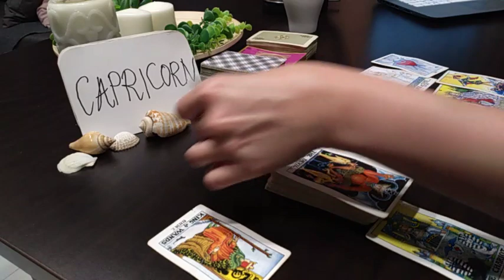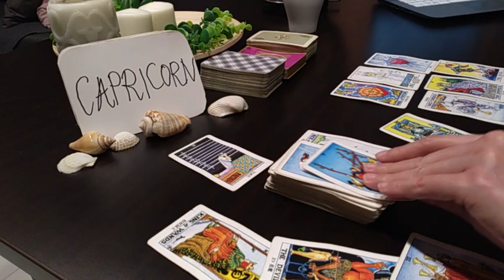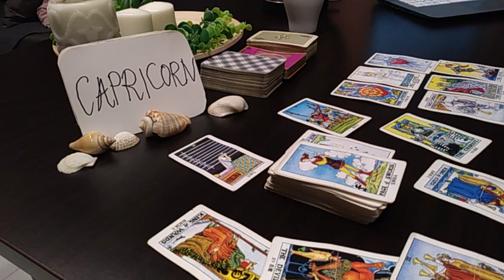CAPRICORN ❤️ THEY REALISED THERE IS NO ONE LIKE U AND.. ❤️ JANUARY 2021 TODAY LOVE TAROT GUIDE